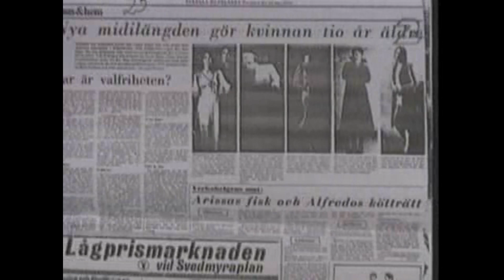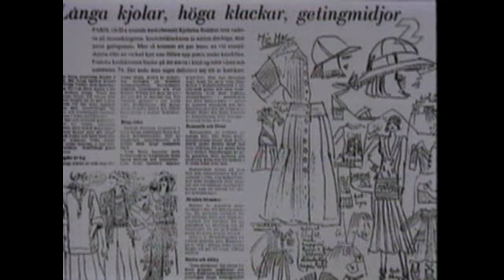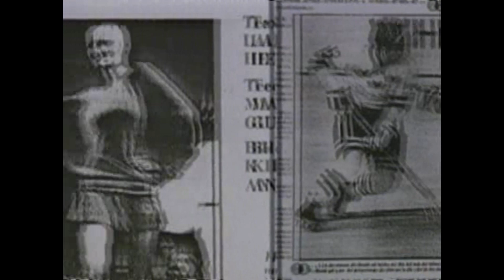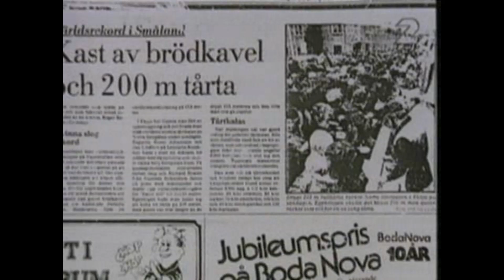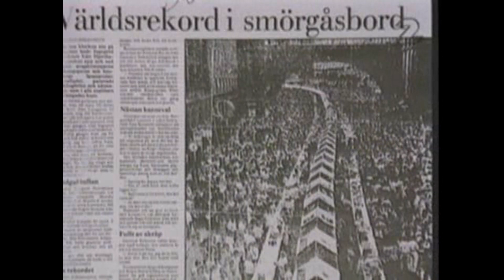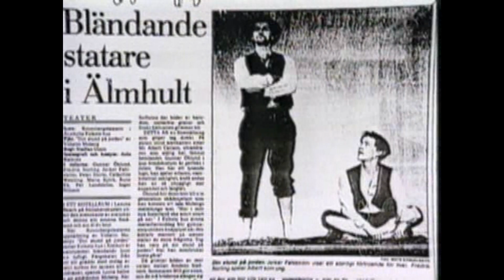Ur Rapport 1994-12-05 - 25 år med Rapport.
Återblickar på stora nyhetshändelser i Sverige och Världen med hjälp av Rapports medarbetare. Reporter: Anders Roslund. Från den 5 december 1994.